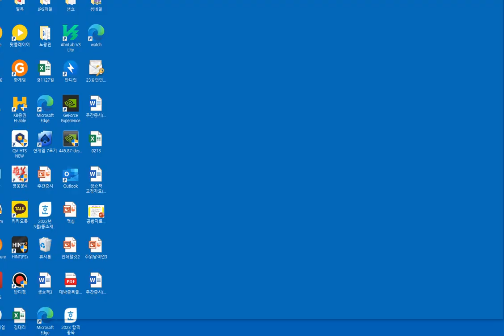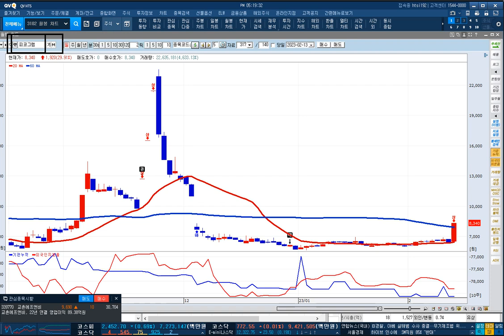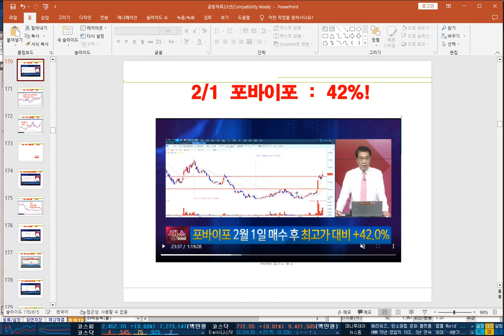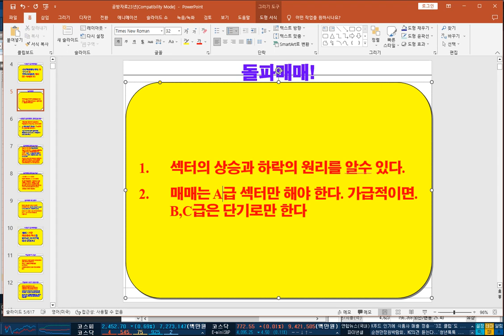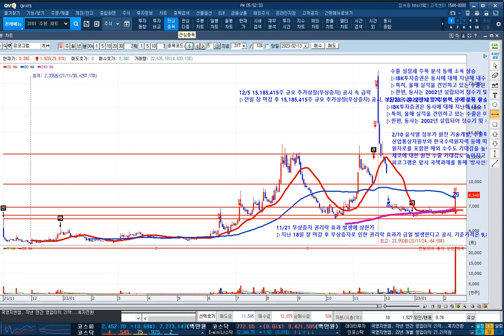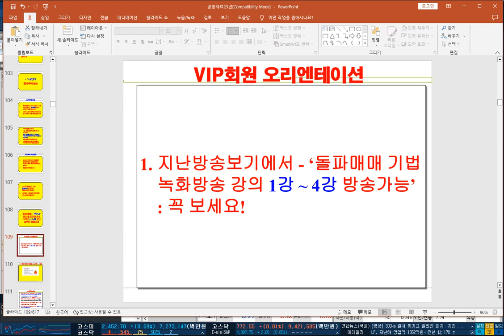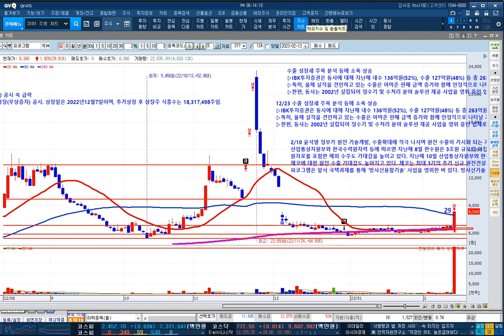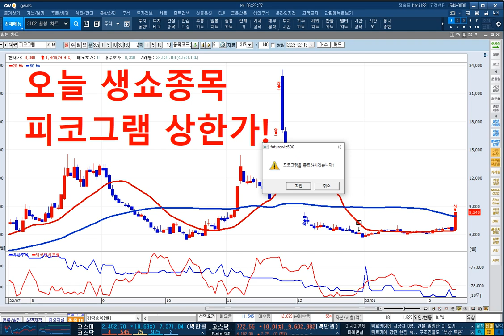[돌파매매 노광민] 생쇼 1,2월 연속 1위! 오픈엣지 150%!,피코그램 상한가